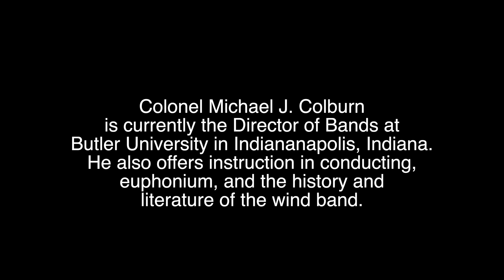The Michael Colburn Interview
I recently had the opportunity interview Colonel Michael Colburn at the IET Festival in Atlanta. He currently serves as the Director of Bands at Butler University, and was the Director of "The President's Own" United States Marine Band from 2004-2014.

In this interview he discusses his life and career in music, and what it's like to serve in the number one band in the country. The Marine Band isn't just a wind ensemble or marching band. They can pretty much play any kind of music the President needs at pretty much any time he asks for it. The Marine Band also tours the country each year, and performs a wide variety of concerts for a wide variety of reasons. Colonel Colburn has obviously dedicated his life to his country through music, and this interview reflects that service well. What a priveledge!

He also talks about playing his main instrument, the euphonium, and how the IET is encouraging students of all ages to get a wide range of teaching and musical advise from different types of musicians and instructors. It is an interesting time for young people today who are seeking careers in music.

If you are seeking a career in music, especially in the United States military bands or on the tuba or euphonium, you will probably enjoy this interview.

Thank you to Adam Frey and the IET for recommending providing a setting for this interview. I truly enjoyed sitting down with Mike!

Check out the IET (International Euphonium and Tuba Festival) here...